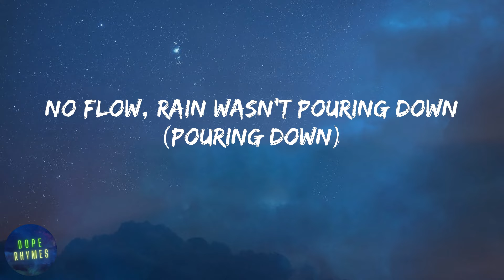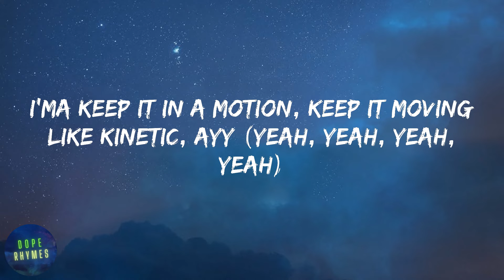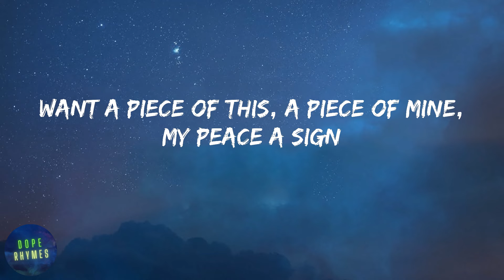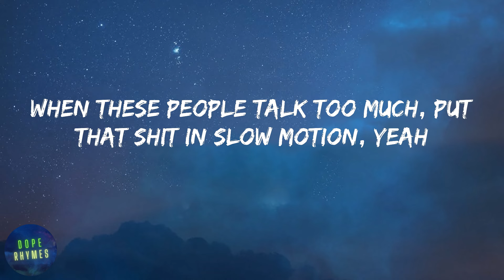Masked Wolf - Astronaut In The Ocean (lyrics)